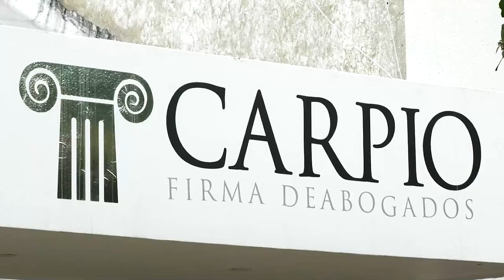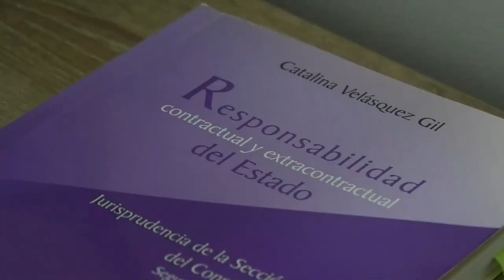CAPTURAN A MUJER CON COCAÍNA Y MARIHUANA EN CURUMANÍ